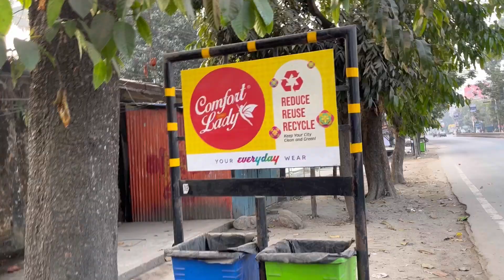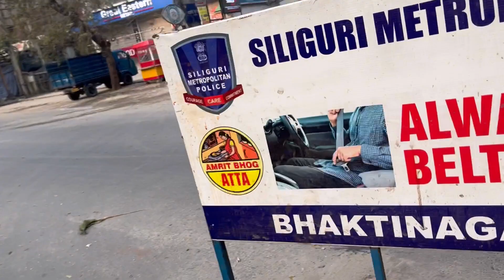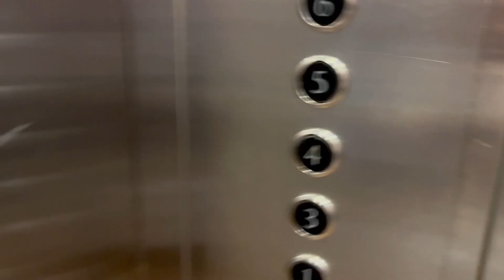New year Run | Project Life | 2023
My first day of the New Year ♥️
Please Note : I am not a vlogger. I love capturing few moments of my life and share so that people around me who thinks the same as me feel a little better and be motivated. I am motivated with the people & friends who are associated with Project Life & I feel it’s a beautiful chain & a new way of looking into ones life, be Happy & cherish whatever amount of happiness you have in your life😌
It’s been one year I am running comfortable with my own pace. The lighter my body becomes the more cheerful my heart feels. And I cannot stop myself thanking the PL family 😀

May you all have a Happy & Healthy year ahead!